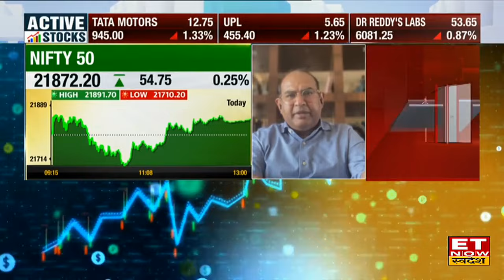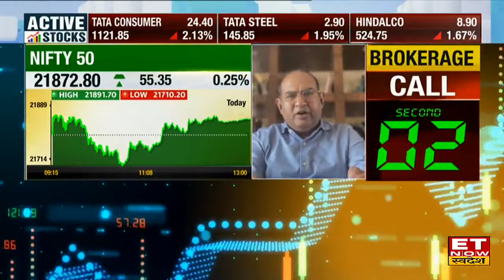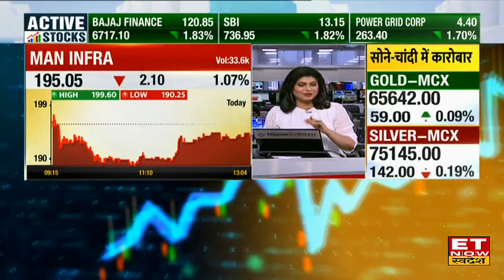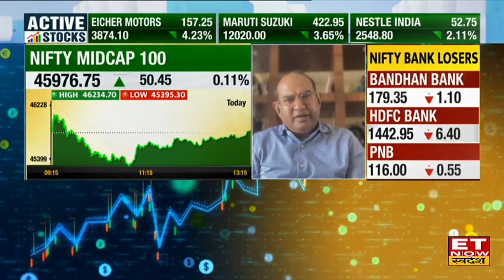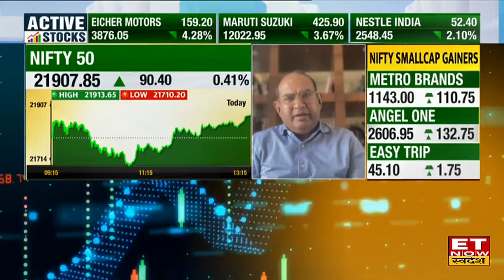Ashish Maheshwari से जानें Nifty-Bank Nifty में अब Correction का कितना डर, किन Stocks में हैं मौके?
Blue Ocean Strategic Advisors के Ashish Maheshwari ने आज Share Market की चाल और निवेश को लेकर अपनी राय दी , उन्होंने बताया कि Bank Nifty और Nifty में आई Recovery के क्या मायने है ?